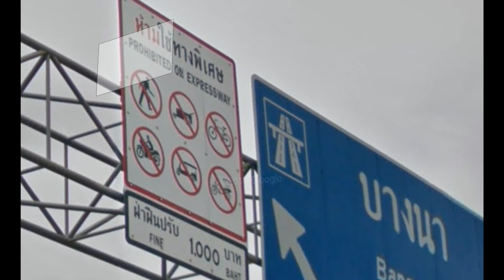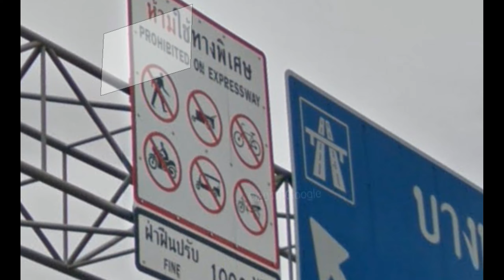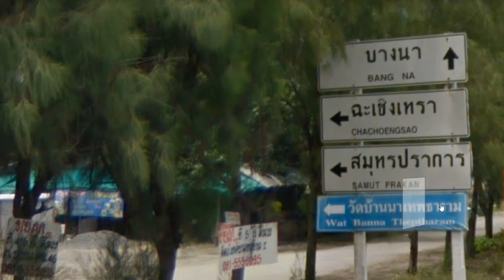How To Ride a Motorcycle Across Bangkok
In this episode we travel from the East coast of Thailand near Pattaya to the West coast towards Hua Hin.  Along the way we cross Bangkok on a motorcycle ferry and provide detailed direction of one way to cross Bangkok by Motorcycle.  Most bridges, highways and tollways in the capital prohibit motorcycle traffic and make crossing the city on two wheels a bit of a challenge.  Please share your legal methods of crossing Bangkok by motorcycle in the comments.  Enjoy the Ride!